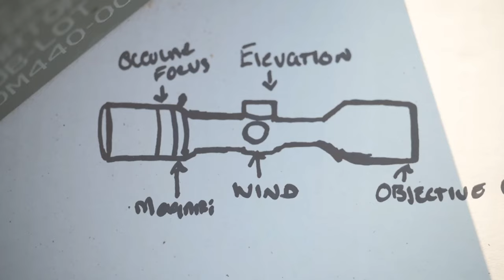Botswana Military Training 2024: Weapons, Combat, Freefall Jumps, Skills Practice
Experience the intense and rigorous military training in Botswana for 2024, where soldiers from various branches come together for Joint Combined Exchange Training. Witness their weapons handling, combat strategies, and skills practice in this exclusive behind-the-scenes look at the Botswana Military.
Stay updated on the latest military tactics and maneuvers as these dedicated soldiers hone their abilities to protect their nation.

Botswana Joint Combined Exchange Training 2024 Weapons Training B Roll
THEBEPHATSHWA AIR BASE, BOTSWANA
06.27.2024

Members of U.S. Army 3rd Special Forces Group (Airborne) and the Botswana Defence Force conduct sniper, pistol and rifle training during a Joint Combined Exchange Training in Thebephatshwa Air Base, Botswana, June 27, 2024. JCETs enhance U.S. relationships with partner nations by developing and maintaining critical military-to-military connections and improving allied readiness and interoperability. (U.S. Air Force video by Staff Sgt. Joshua DeGuzman)

Botswana Joint Combined Exchange Training 2024 Jump Day 2 B Roll
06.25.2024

Members of the U.S. Army 3rd Special Forces Group (Airborne) and the Botswana Defence Force conduct military freefall jumps during a Joint Combined Exchange Training at Thebephatshwa Air Base, Botswana, June 19, 2024. JCETs enhance U.S. relationships with partner nations by developing and maintaining critical military-to-military connections and improving allied readiness and interoperability. (U.S. Air Force photo by Staff Sgt. Joshua DeGuzman)

Film Credits: Video by Staff Sgt. Joshua DeGuzman